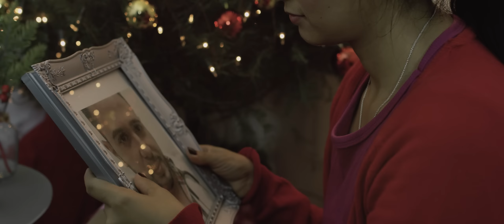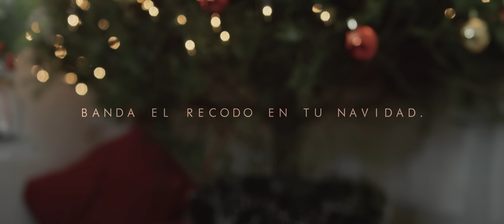Banda El Recodo - Estamos En Tu Navidad (Ausencia)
Ahora disponible el segundo capítulo de la campaña EstamosEnTuNavidad titulado